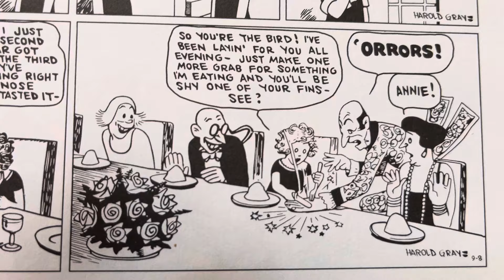100 Years Ago in Comics ‘Little Orphan Annie’ by Harold Gray September 8 1924